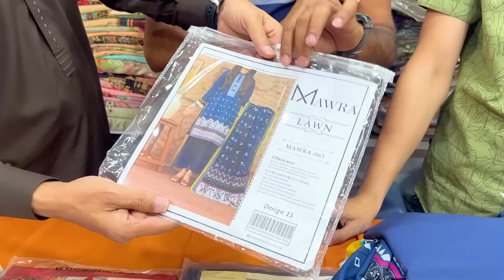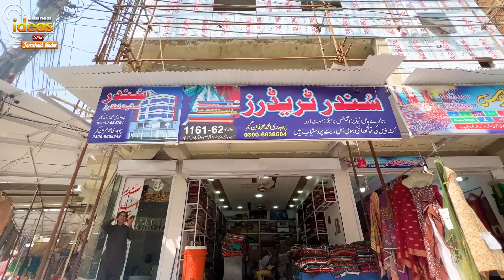Replica nhi original brand kharido | only in 140 rupees | sana safinaz | Bonanza satrangi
Business ideas
jamshaid badar
sana safinaz sale
sana safinaz
only in 140 rupees
Replica nhi original brand kharido
| Bonanza satrangi
All original brands in low price
Original brands
unstitched branded suit
Brands cut piece